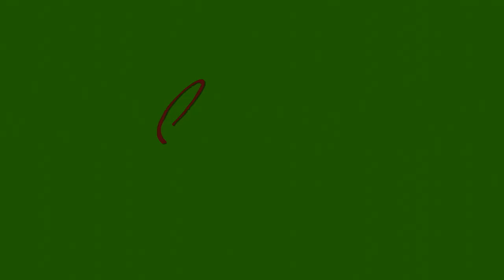ENTREVISTAS DE ESTUDIANTES DE ACADEMIA IMAGEN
IMAGEN ACADEMIA